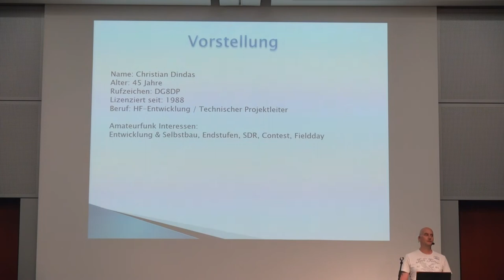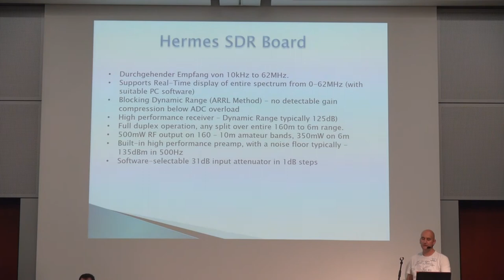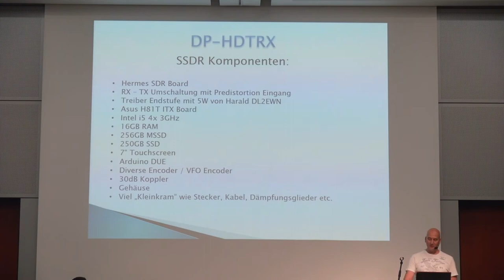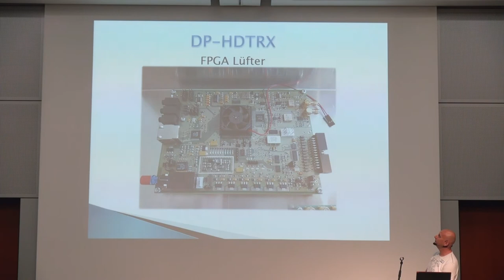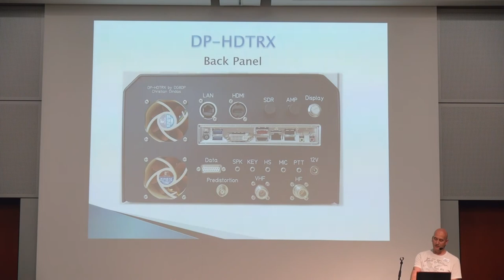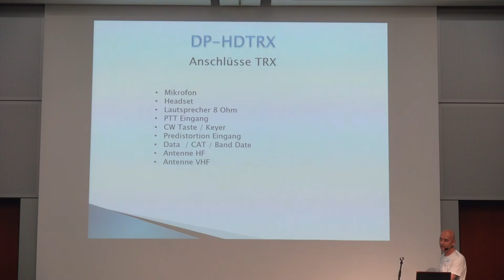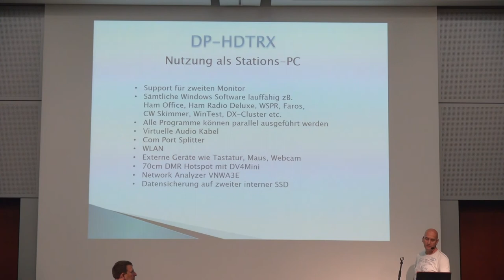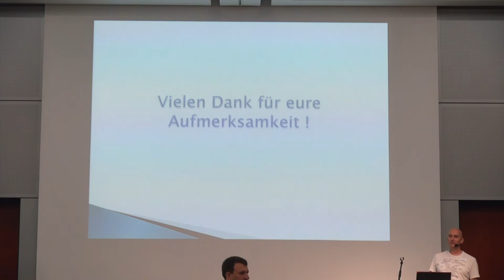Chris Dindas, DG8DP: Standalone SDR-TRX, Highend - Lowcost - Homebrew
Based on the Hermes SDR PCB it was possible to build a Standalone SDR-TRX with standard components. It will be shown how all components, like mini PC, Display, 5W Amp, Optical Encoders etc. have been placed and wired and what difficulties have been overcome in this project.